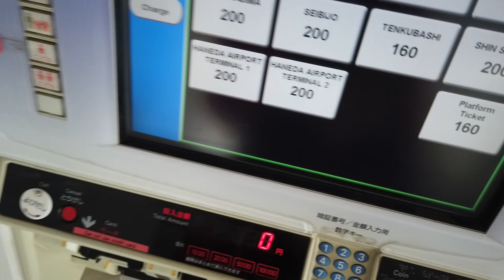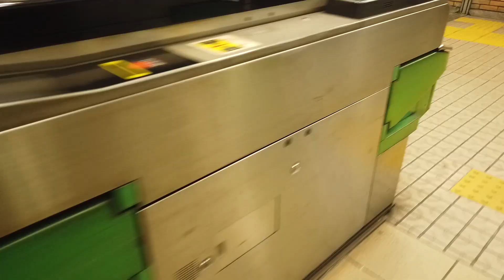Modeling in Japan - Part 1 - Bath and Paint Photoshoots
Modeling in Japan as an American. This is part 1 of the Japanese vlogs! This one has bath photoshoots, getting painted, and more.

Check back for the next parts, including asking random strangers to karaoke with me in Japan!

Time stamp for explanation of why Vlog took so long: 9:24

What's up everyone! Riley here!

This channel is dedicated to my travels around the world, modeling, building a better me, and learning to understand our interactions with each other!

Be a part of the community and let's have some fun!